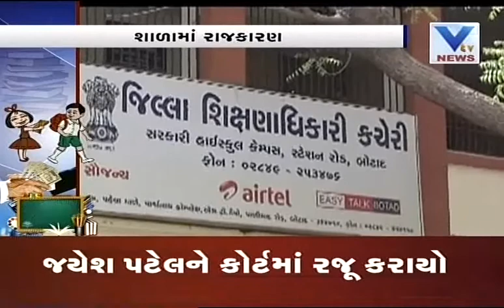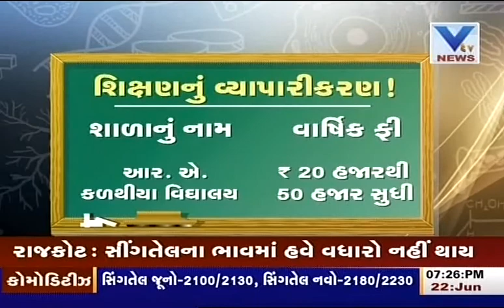Commercialization of Education in Botad | VTV Gujarati Education Campaign